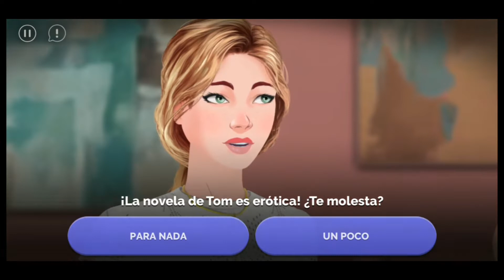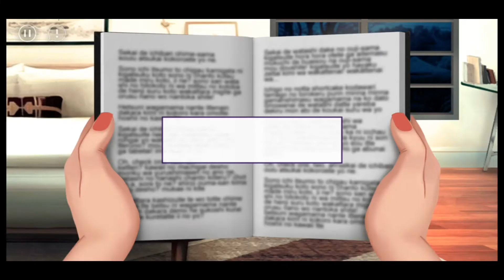💕 Receta de amor JOURNEYS 🍭 Capítulo 1 🍨 Temporada 15 🍊